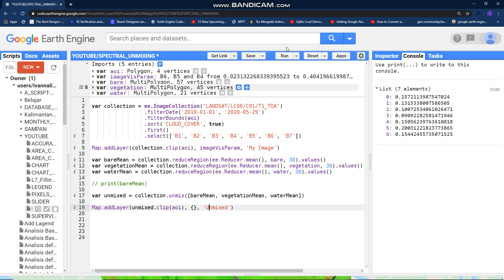Google Earth Engine Tutorial: Spectral Unmixing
Google Earth Engine Spectral Unmixing Example Code.

Spectral unmixing is the process of decomposing the spectral signature of a mixed pixel into a set of endmembers and their corresponding abundances

If I made some mistakes, please share your input in the comment.